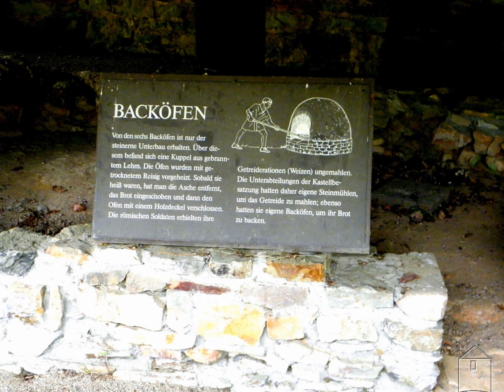Kastell Saalburg - Römisches - Benburgen.de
Das Kastell Saalburg liegt bei Bad Homburg vor der Höhe und ist auf jeden Fall einen Besuch wert.